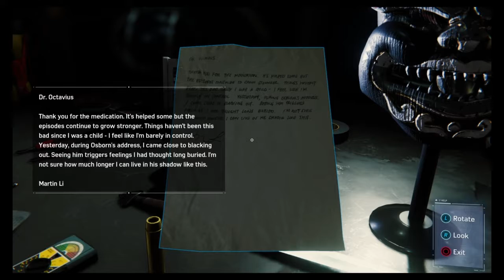Marvel's Spider-Man Part 86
Welcome to part 86 of my Marvel's Spider-Man play through. Hope you enjoy. Trophy Earned: Grounded